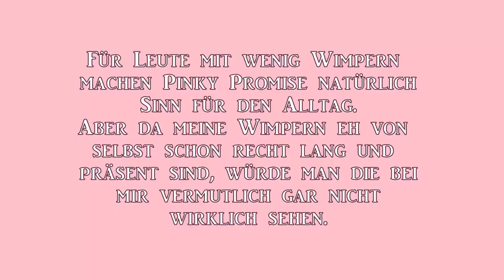1991 Eyeshadow & Lashes Review - Alycia Marie x bhcosmetics | Steffi Versatile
Unbezahlte Werbung
Mein Review zur 1991 Alycia Marie x bhcosmetics Pallette und den Lashes - Viel Spaß beim anschauen! 👍

Letztes Video: *Link einfügen*